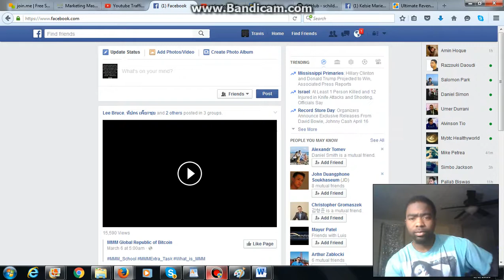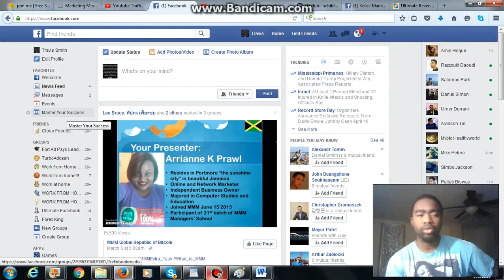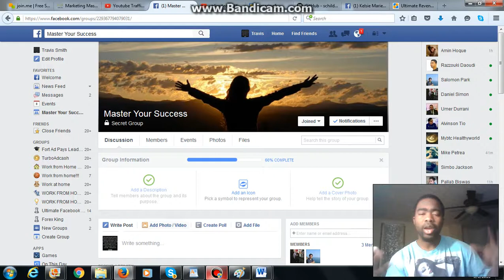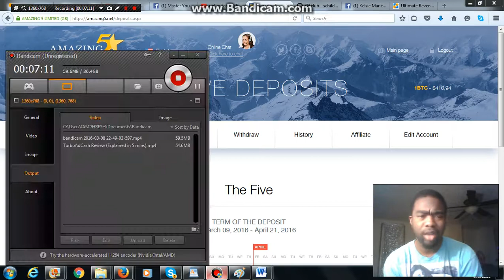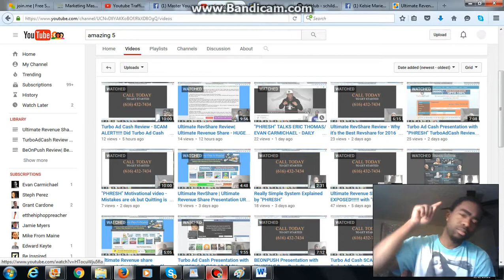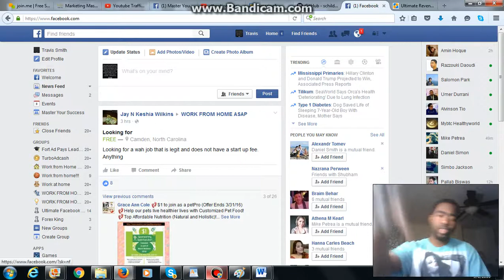Amazing5.net Presentation| Amazing 5 Review - with "PHRESH"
Amazing 5.net Presentation| Amazing 5 Review - with "PHRESH"

Amazing5 with “PHRESH”
Amazing5 Presentation with “PHRESH”
Amazing5 Scam Alert! With “PHRESH”
Amazing5 Alert! With “PHRESH”
Amazing5 Review with “PHRESH” – is Amazing5 a SCAM!
Amazing5 review
Amazing5 Tutorial
Amazing5 investment
Amazing 5
Amazing five
Amazing5.net
Amazing5 hyip

triple thr3at review
Review Revenue Share Program
fortadpays review tutorial
fort ad pays review
fort ad pays strategy
fort ad pays login
fort ad pays orientation
fort ad pays tutorial
fortadpays mmg
fort ad pays avis
“IAMPHRESH”  videos
IamPhresh
PHRESH” Triple Thr3at
TripleThr3at
Triple Threat
TT3
traffic monsoon
my paying ads review
mypayingads
mpa
adbrook

make money online with youtube
make money online trafficmonsoon
make money from home with no startup fees
make money with your smartphone